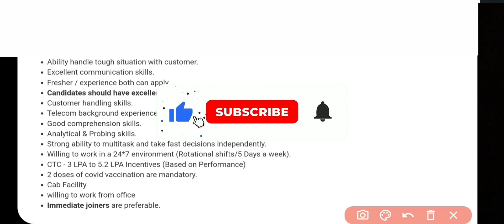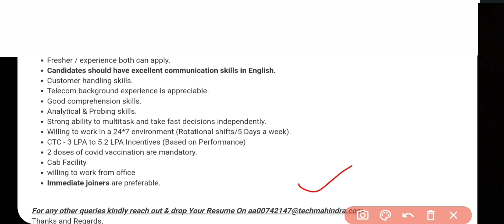Tech Mahindra Recruitment 2022 | Jobs in Telugu | Jobs in Hyderabad | Work From Office jobs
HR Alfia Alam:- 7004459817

Jobs are taken from the following:
Naukri.com